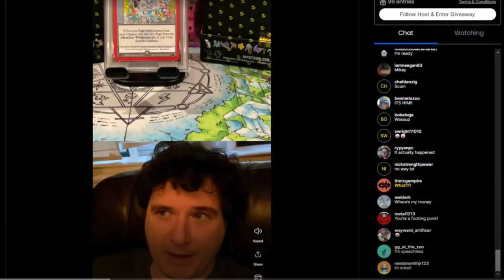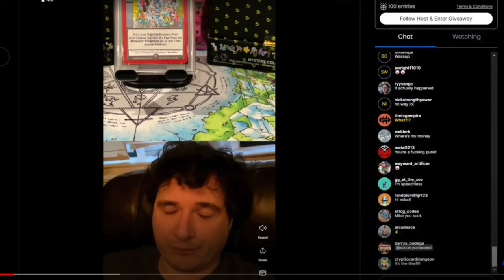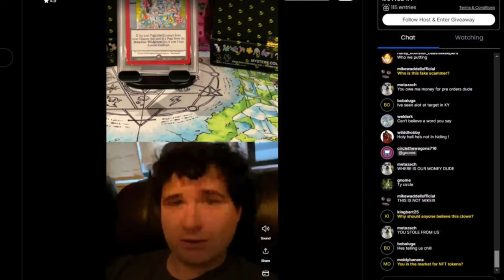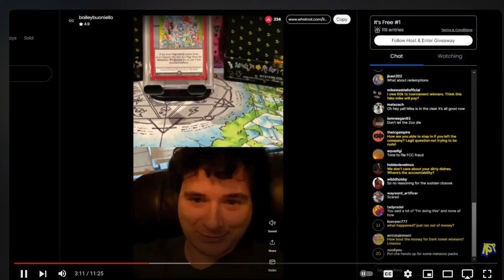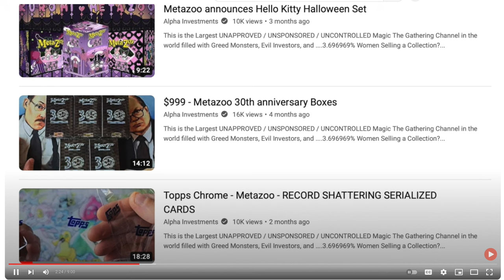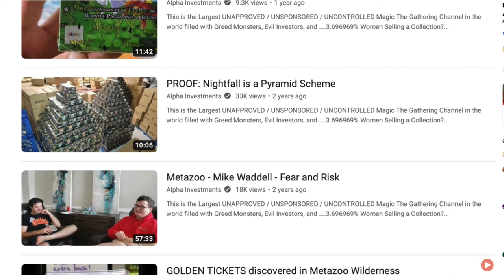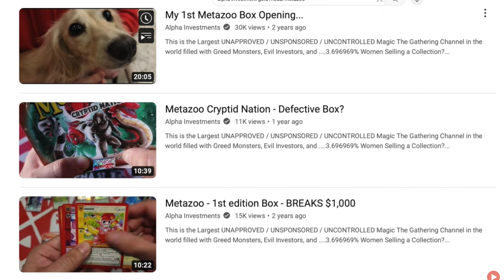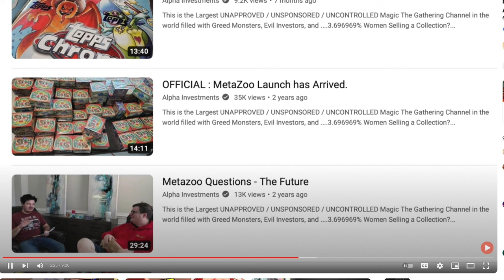Will Alpha Investments Save MetaZoo? Mike Waddell Bat Signals Rudy